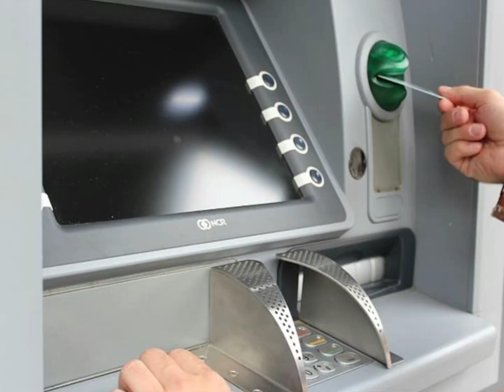( 2023 )Depositing money on Li Chun doesn't work. Li Chun for yourself not for bank